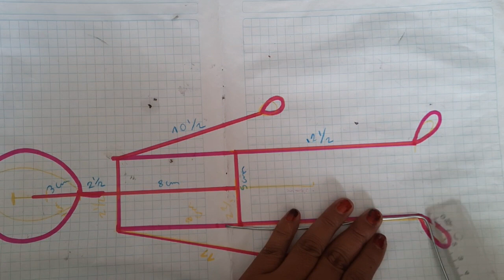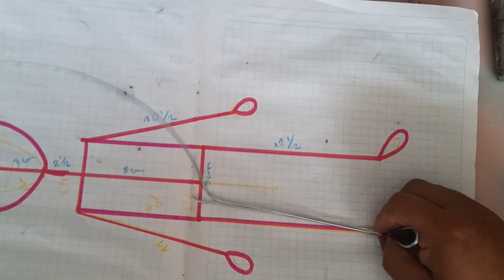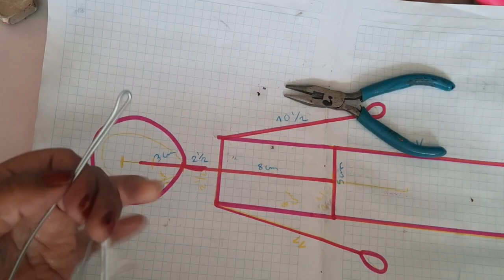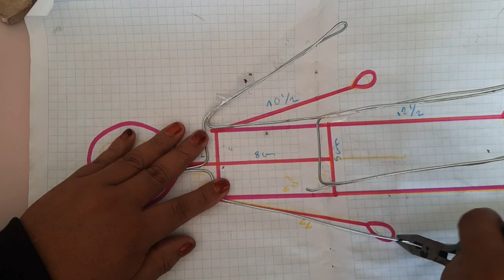💰Diy haz tu DUENDE 🌝para atraer la BUENA SUERTE🍀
💰¿quieres hacer un duende para la buena suerte? yo te doy una idea de como puedes hacerlo, puedes regalar un duende y activarlo para atraer la buena energia a la zona en que estará ru duende, sigue los pasos verás que es facil.
 MATERIALES:
🍀alambre #14 galvanizado
🍀cinta de madera.
🍀periodico o hojas de papel reciclado.
🍀alicates de biyutería.